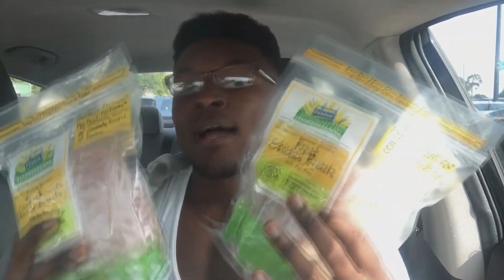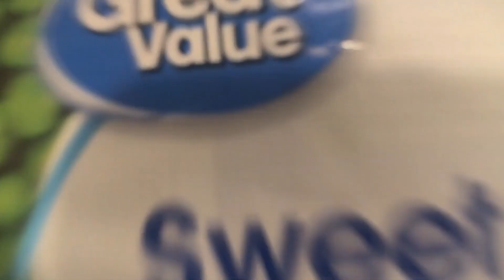VLOG: WHAT I EAT TO BUILD MUSCLE/ Full Back and Bicep Workout